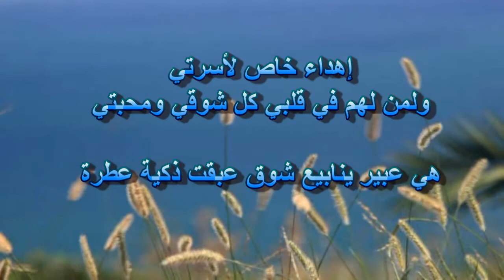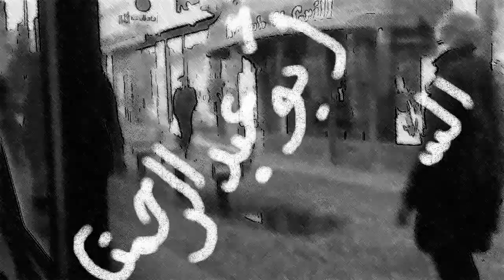همسات مغترب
همسات تطرق مساميعي وخواطر في الفؤاد تجول وبت بينهما أذوب
ومنكم الدعاء خير رفيقي